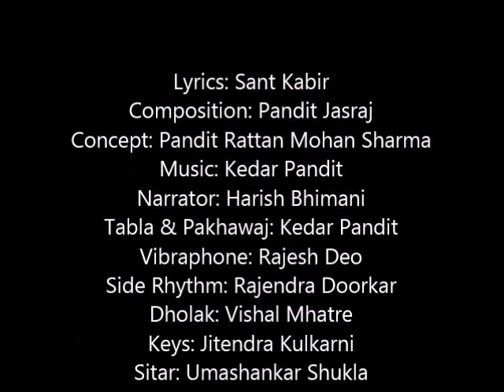Bhajo Re Bhaiya - Kalpana Prasad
Lyrics: Sant Kabir
Composition: Traditional
Concept: Pandit Rattan Mohan Sharma
Music & Arrangement: Kedar Pandit
Narrator: Harish Bhimani
Tabla & Pakhawaj: Kedar Pandit
Vibraphone: Rajesh Deo
Side Rhythm: Rajendra Doorkar
Dholak: Vishal Mhatre
Keys: Jitendra Kulkarni
Sitar: Umashankar Shukla
Bansuri: Sandeep Kulkarni
Chorus: Pramod Rande, Rajesh Datar, Jitendra Abhyankar, Bhagyashri Abhyankar, Bilwa Dravid, Amruta Gokhale.

Recorded by Nitin Joshi at Studio Sound Ideaz Pune, India.